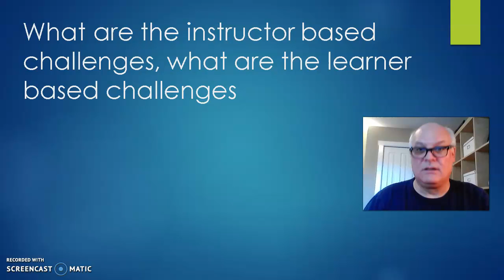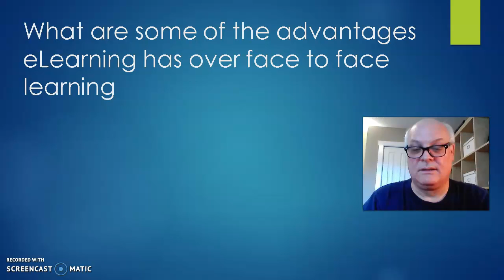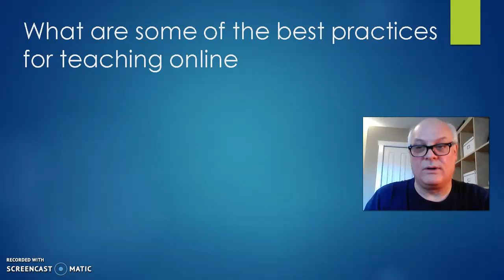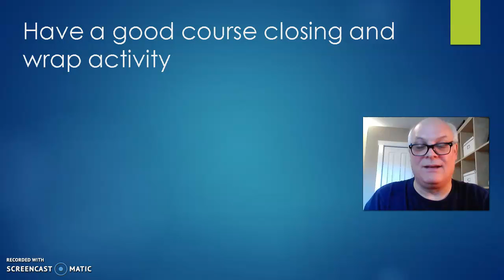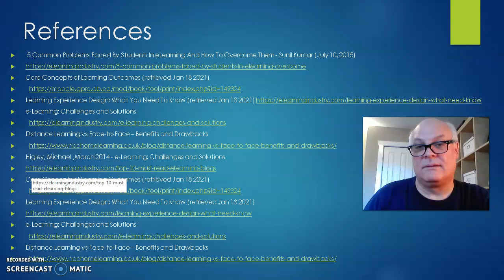PIDP 4150 Challenges and Opportunities of eLearning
Here is assignment 2 for PIDP 4150 Challenges and Opportunities of Online eLearning